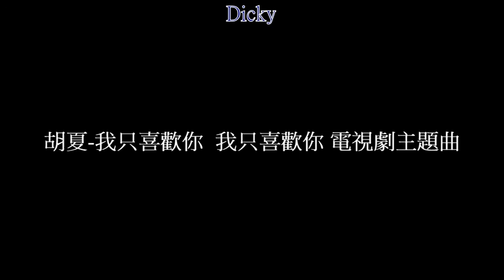胡夏-我只喜歡你 我只喜歡你 電視劇主題曲